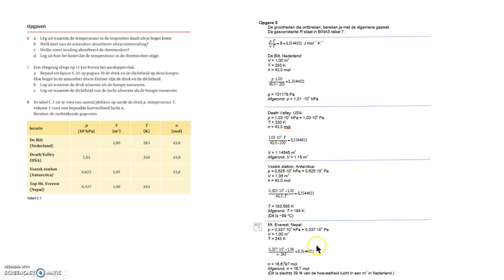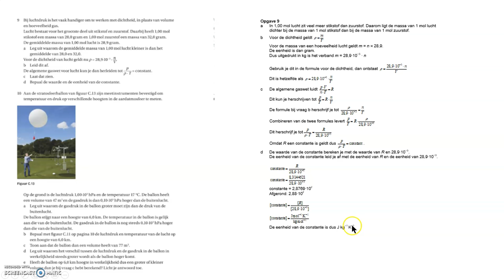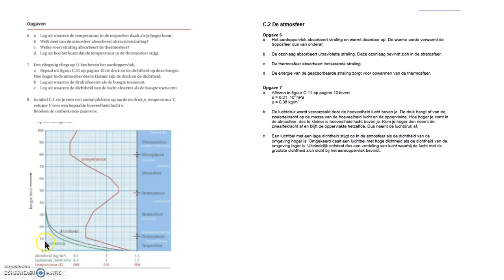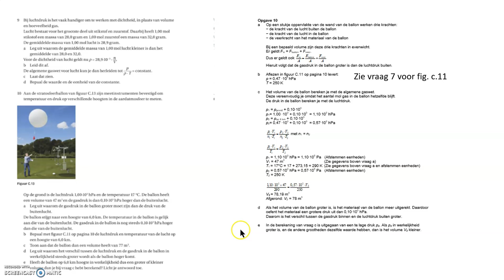Havo Opgaven hf C 2 De atmosfeer